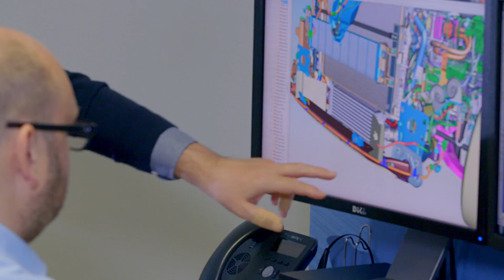Prodrive - Electrification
Prodrive, a world leading motorsport and advances technology business, has been developing cutting-edge technology for over 15 years. Since our first electrification project in 2001, when we created a petrol/ hybrid demonstrator car for one of Europe’s leading OEMs, we have worked with hydrogen-based fuel cell bikes, flywheel based hybrids, the first range of hybrid electric Transit vans for Ford, and now we are working on full electric zero emission vehicles.

Prodrive is at the forefront of accelerating programme development, working quicker to provide an efficient future.